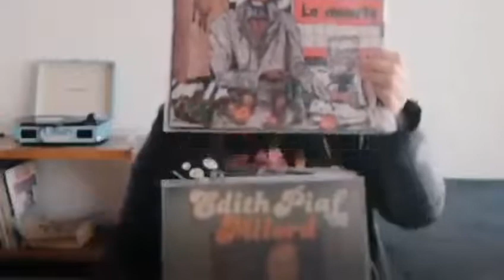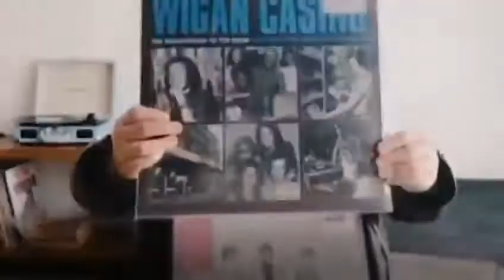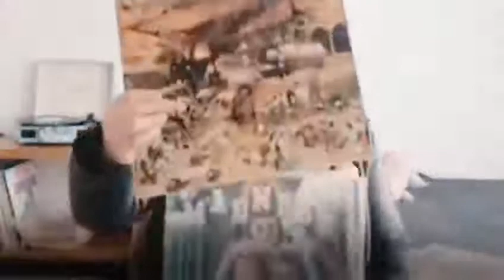Conociendo a Villana de Los Rulos Vinyl Club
Hoy conocemos la ecléctica colección de Viviana, @villana.rodz, desde salsa hasta punk y algunos tesoros románticos 🎶🙌🏻 📹